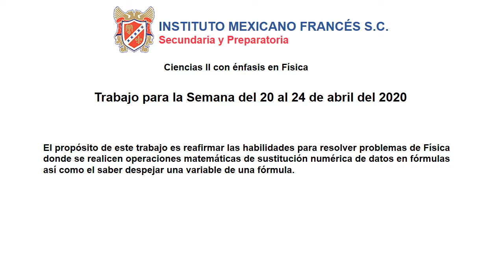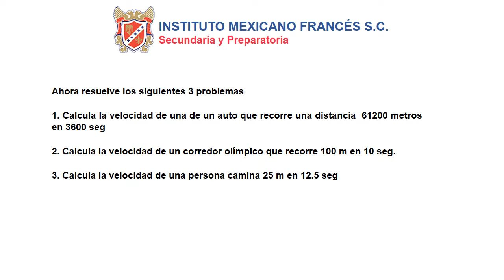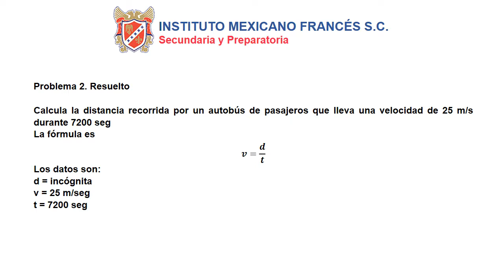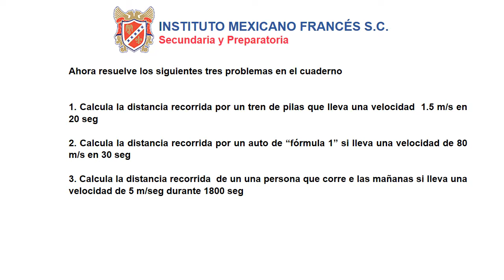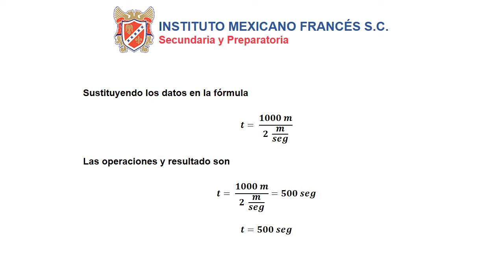Trabajo de casa de Física del 20 al 24 de abril